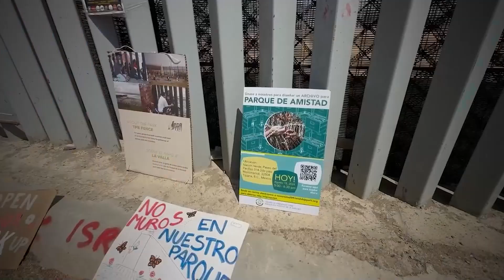Parque de la Amistad cumple 53 años; ahora se ha convertido en un "muro"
El emblemático Parque de la Amistad, ubicado en Playas de Tijuana cumple 53 años, ahora se ha convertido en un muro, donde decenas de migrantes se han encontrado con la muerte.